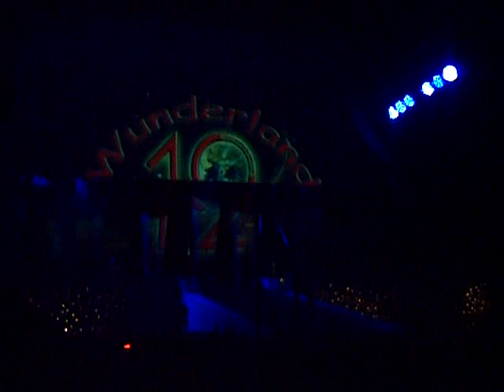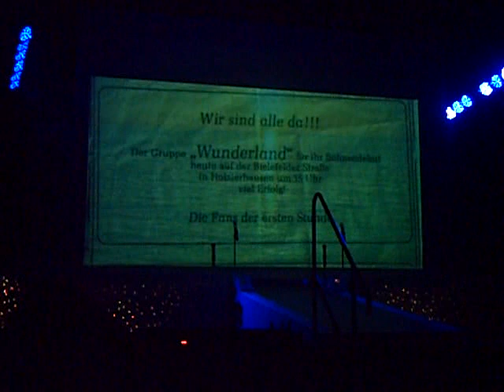Showgruppe Wunderland - Schlagerabend 13 ""DIASHOW 13 Jahre Wunderland""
Zum 13. mal stellte die Gruppe Wunderland einen Schlagerabend im Volkshaus Röhlinghausen auf die Beine